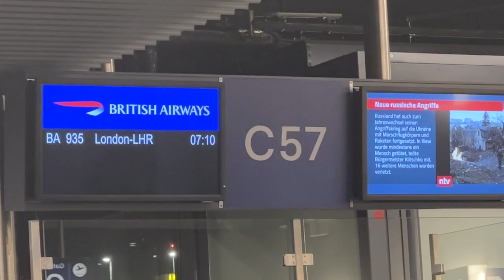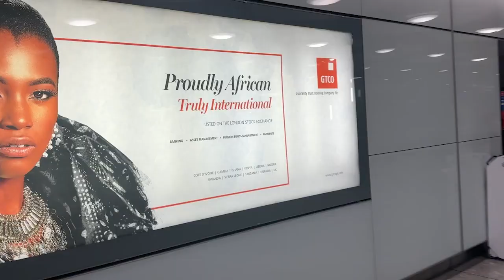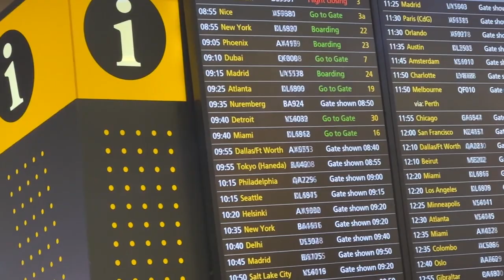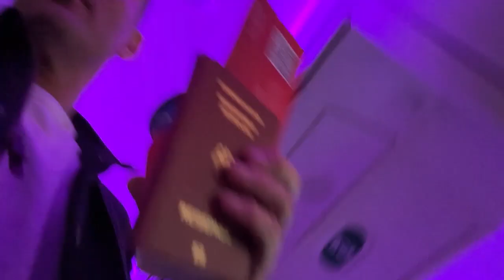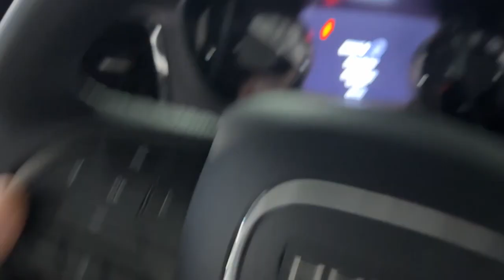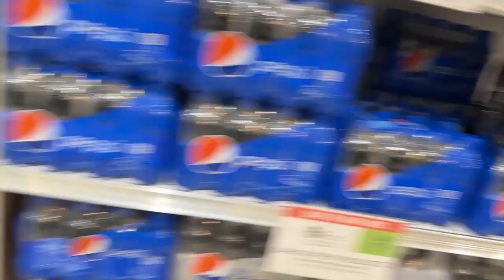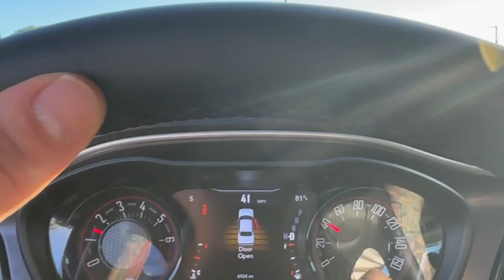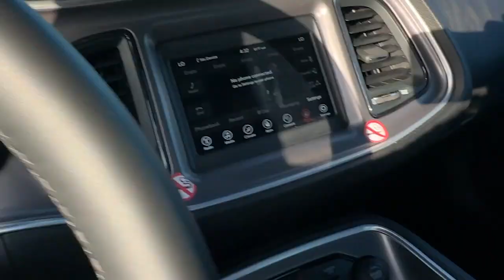Reise nach Miami 2023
1.1.2023